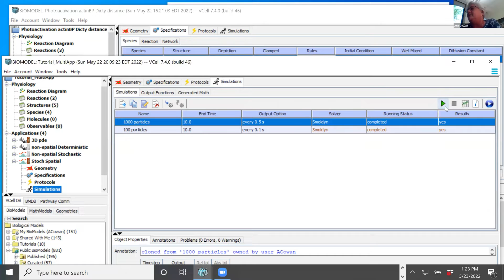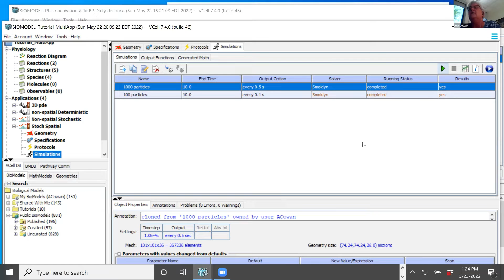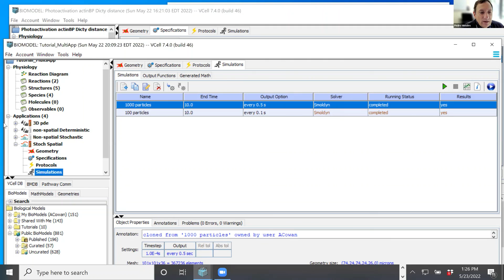CCB Workshop 2022 - Local vs. Server-Based Simulations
CCB Workshop 2022
CCAM
Local vs. Server-Based Simulations
Presented By: Dr. Ann Cowan & Dr. Pedro Mendes